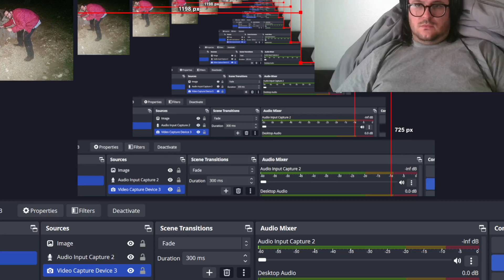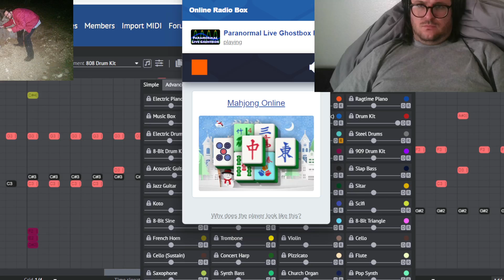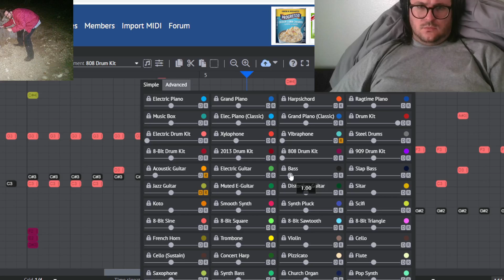Checking in with world of spirits, ghosts, etc 10.20.22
ghosts tell me a tale over the music